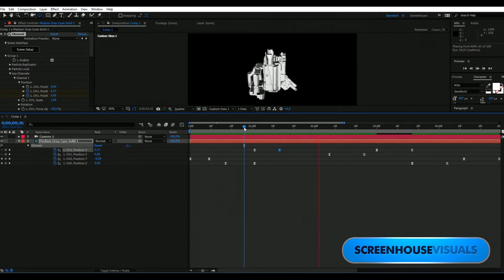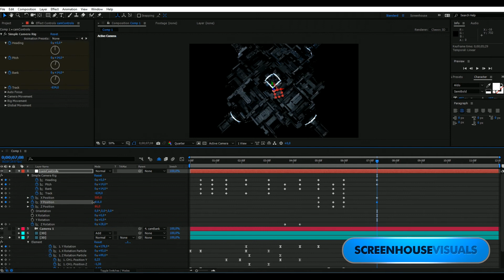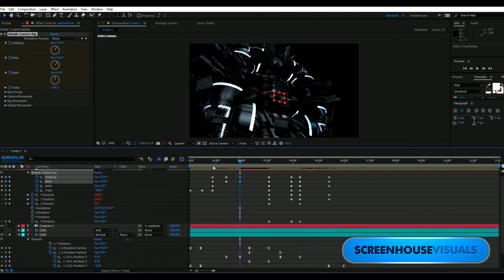Element 3D - Mechanical Timelapse